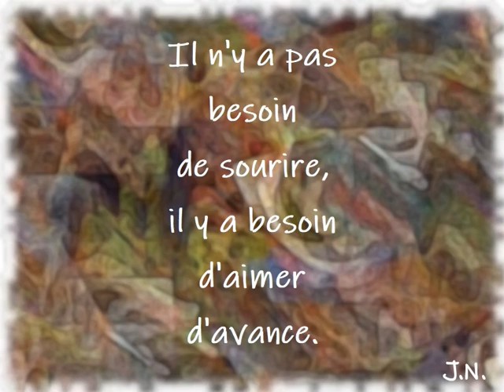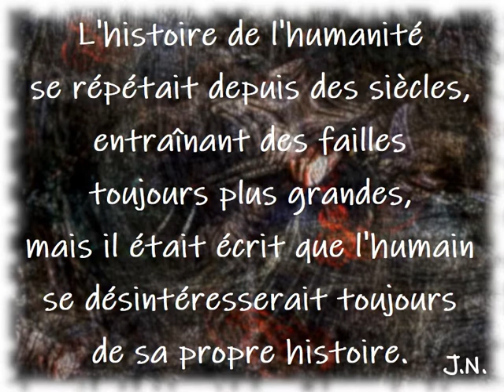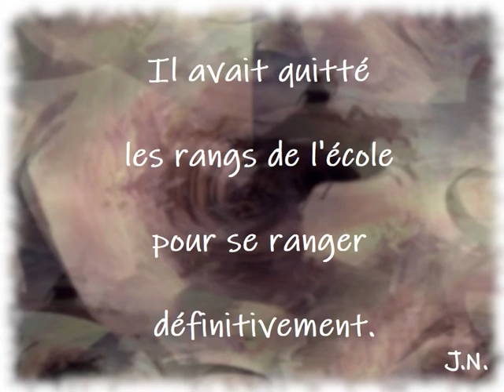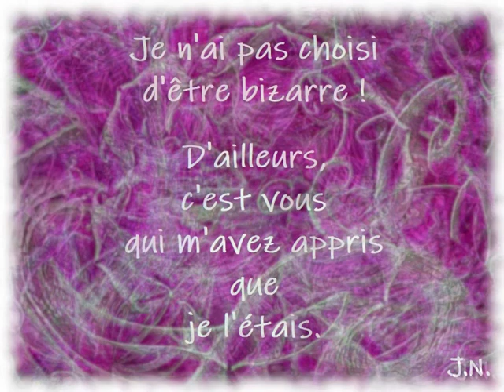Tchambodjango - musique chamanique ( peut-être )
Quelques petites citations en images, des images seules, le tout fait par moi. La musique peut paraître étrange, je la construis d'abord pour moi... mais pour ma part, cela me détend ou me permet de voyager. Si ce n'est pas votre cas, cliquez vite ailleurs ! :) Ayez la vie douce, bien que ceci ne soit pas réellement un ordre.